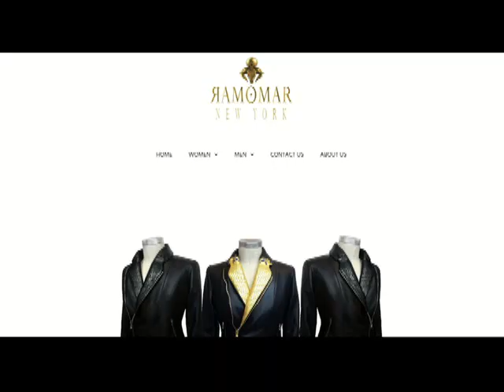RAMOMAR - BLACK OWNED CLOTHING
RAMOMAR NY uses art, fashion, culture, and history to reintroduce luxurious textiles and patterns revered in ancient times with a modern context; while  acknowledging their sacred function and meanings for a new generation.

The word 'Luxury' started as a tribute to the 'gods' i.e. universal forces of nature & the cosmos. Temples built for the deities were embellished with gold, lapis lazuli, precious minerals and materials of all kinds.

Therefore, when one invests in luxurious items, like those that were tributes to the divine, you are investing in something sacred. A sacrifice in turn, makes something sacred.  The higher the investment, or sacrifice, the more sacred that acquired object becomes.